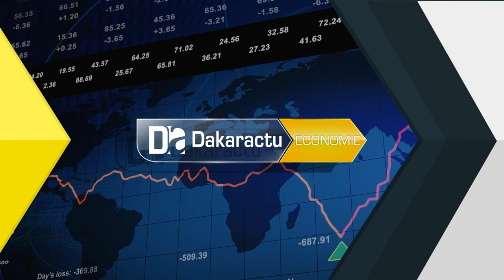Fond Force Covid-19/MTTA : "L’enveloppe de 77 Milliards de F CFA est presque entièrement exécutée"